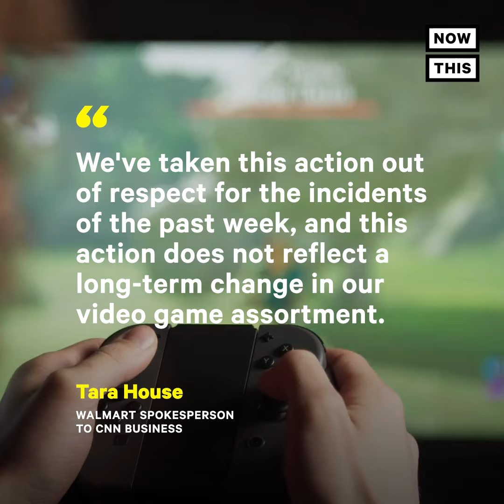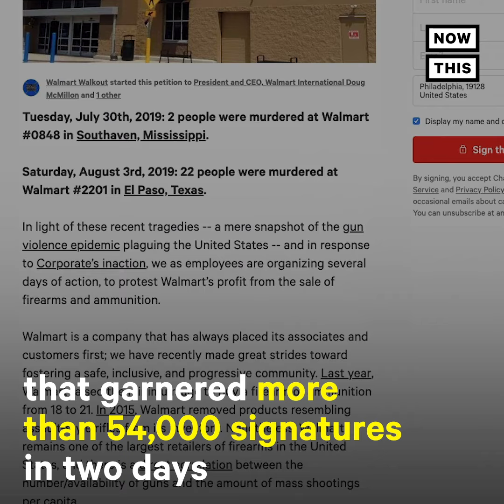Walmart Pulls Violent Video Game Displays But Keeps Guns | NowThis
Walmart is pulling violent video game displays from its stores — but still carrying guns and ammo.

In US news and current events of national and international importance, Walmart removes violent video game displays from their stores but still carries guns and ammunition. After the mass shootings in El Paso and Dayton some have pointed to violent video games as part of the problem. Walmart video games of a violent nature are no longer being displayed, but Walmart guns are still on sale. At Walmart, violent video games are still readily available for purchase but not on display.